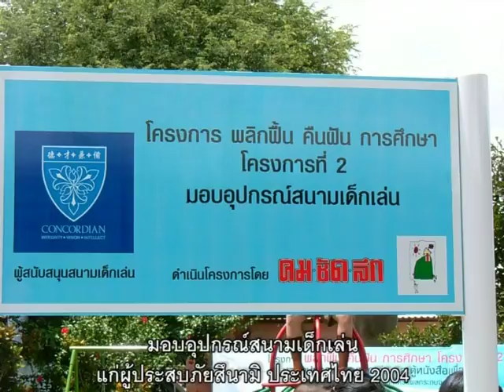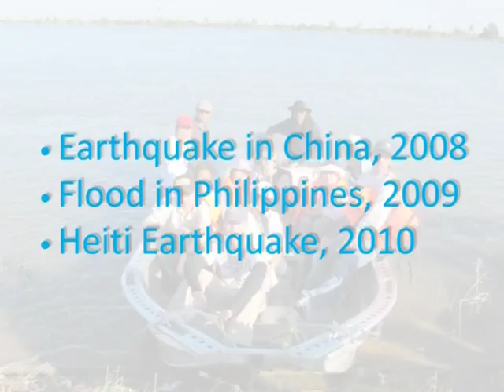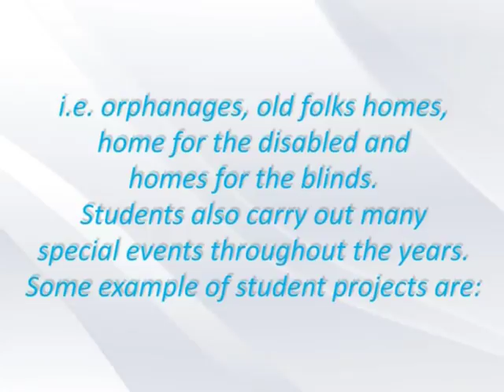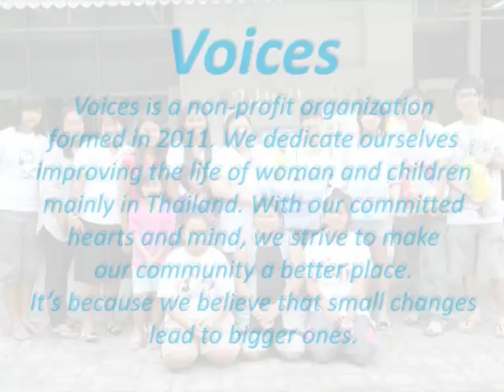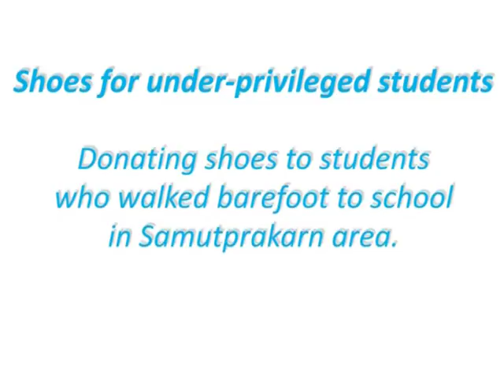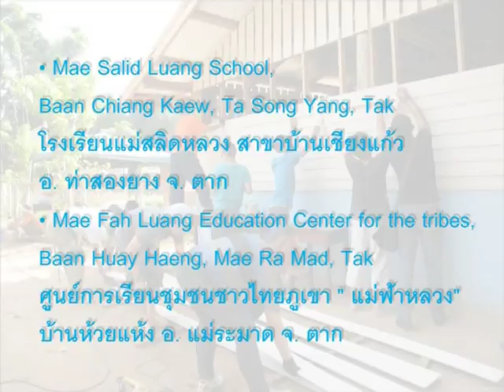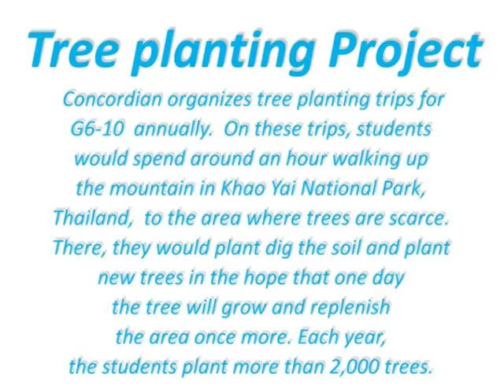Concordian International School Song